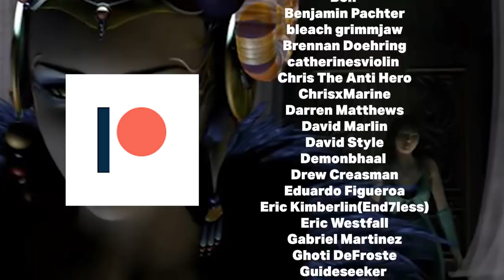Final Fantasy 8 Lore ► Sorceress Edea's Origins Explained (Edea Kramer)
►Enjoy the music? It's by TPR

Final Fantasy 8 featured a diverse range of antagonists and Sorceress Edea epitomised their strength. She served as the primary source of aggression though-out the first half of the game and encounters against her were positioned at the end of Disc 1 and the end of Disc 2.

But that was only one side of Edea. During this time she was being controlled by another sorceress from the future called Ultimecia and after that control was relinquished, we got to learn about the softer side of Edea. This related to her relationship with Cid Kramer, her founding of the orphanage that took in Squall, Seifer and Ellone and how she came to found Garden and SeeD.

1. Sorceress Edea Final Fantasy 8
2. Final Fantasy 8 Edea's House
3. Final Fantasy 8 Edea's Orphanage
4. Sorceress Ultimecia